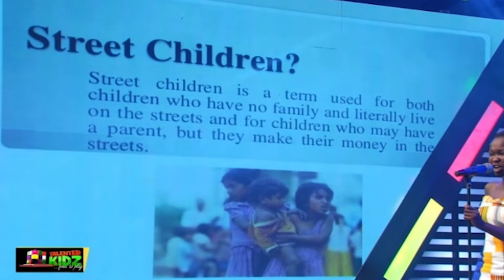Indeed, we are the children of the future. Great performance Nhyira